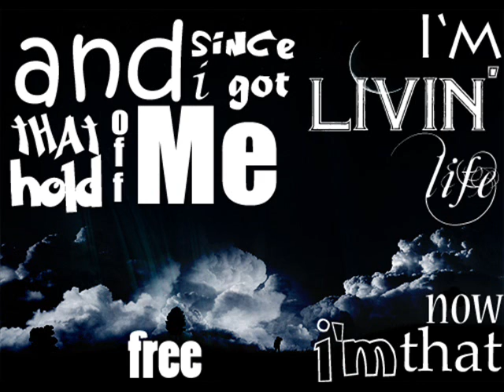Muenstermann Kinetic Typography